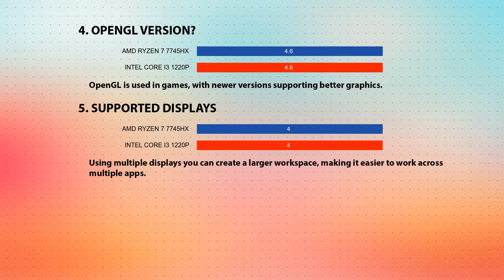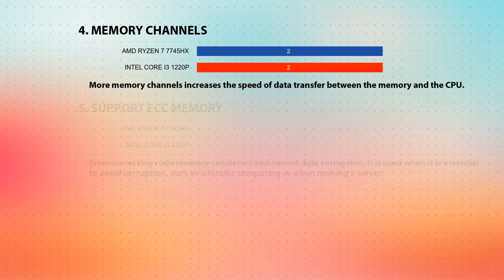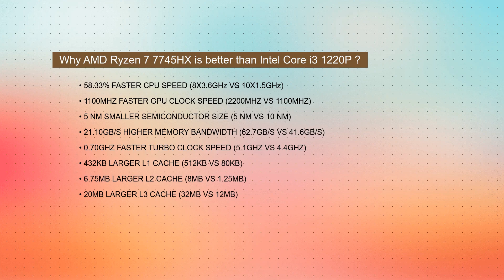AMD Ryzen 7 7745HX vs INTEL Core i3 1220P Technical Comparison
This video is a processor comparison based on their different features and performance factors between AMD Ryzen 7 7745HX and INTEL Core i3 1220P. Intention of this video is to help choose right processor for you.